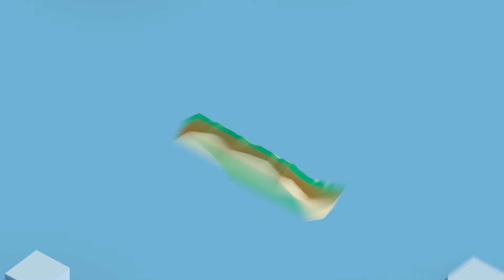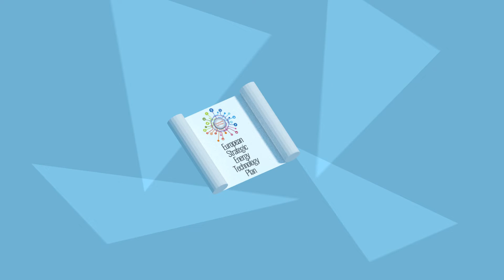Understanding Energy Transition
What is the Energy Transition, and what role can Research and Innovation (R&I) play in overcoming its barriers? The role of the European Technology & Innovation Platform (ETIP) on Smart Networks for Energy Transition (SNET) is to guide R&I to support Europe’s energy transition. ETIP SNET brings together European industry and research according to identified R&I needs towards a defined vision for the EU energy system needs.